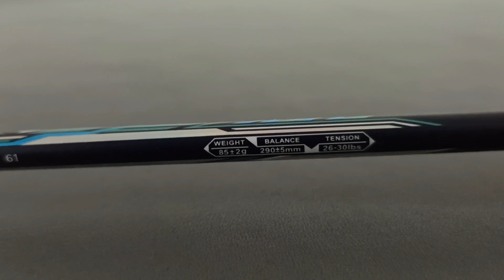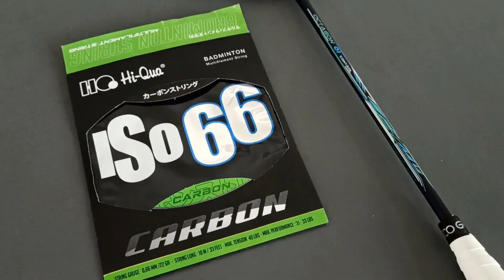Enak, Lincah, Gesit, Responsif | Review RS Octagon 01 Control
Review pemakaian RS Octagon 01 Control raket kelas high end dengan harga terjangkau dengan performa terbaik

Akhirnya review pemakaiannya gaes setelah beberapa kali kesempatan mencoba raket ini. Review spek dan detailnya :

Pada review pemakaian ini sy membahas lengkap dari feel, karakter, detail performa termasuk plus minus juga ada cuplikan permainannya
Pengantar 00:00
Cuplikan Permainan 01:11
Feel & Karakter 03:10
Detail Performa 09:29
Kesimpulan 11:30